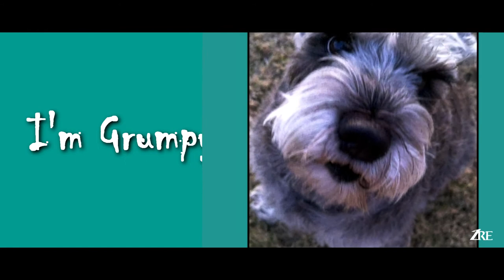Is Prescott Arizona Dog Friendly?? - Realty ONE Group, Prescott - Arizona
Prescott Arizona is a very dog friendly town! Prescott Arizona is a wonderful little Arizona town with great weather and lots of outdoors activities all year round.
Prescott Arizona is an oasis of outdoor lifestyle, great for the active dog! Prescott
Arizona as a great dog park called Willow Creek Dog Park!
Mild weather all year round makes it the perfect Arizona place to move to.
Prescott also features restaurants (like the Barley Hound) with special menus just for dogs!
In many other restaurants there are patios where you can easily bring your dog for occasional "leftovers"...
Prescott Square is also a nice relaxing place where you can play with your dog and have fun!
Fun in the snow!! Nothing better for you dog to get some good "cardio" playing in the snow at winter time!

Carlo Zanella is a Prescott AZ Real Estate Agent with Realty ONE. He helps people sell their home possibly for more money in less time, buy the perfect dream home, and invest in Real Estate.

Have a Real Estate related question? Or have a house to sell?